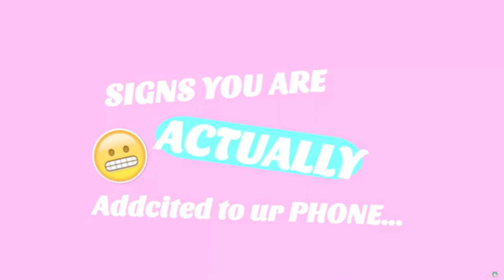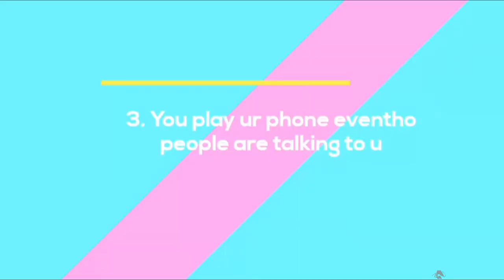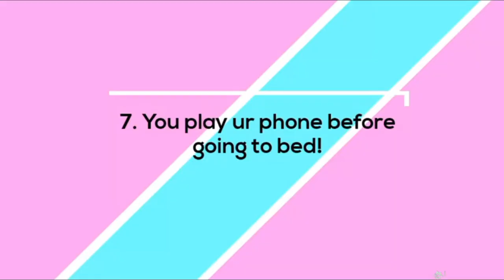7 Signs That You Are ADDICTED To Your Phone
7 Signs That You Are ADDICTED To Your Phone - Do u guys enjoyed this video? This is normal for YouTubers but i didnt sleep the whole night editing this video for you guys!

So now, you know if you are actually Addicted to your phone! Because i am lol! But i love filming this video it is HILARIOUS and i did 7 Signs to tell if your addicted to phone, and i also made this video for people who dont know that they're actually addicted to it... Comment down below if you want me to do more videos like this because i want to do more!!

I love YouTube because i can find my way how to be creative! and also i can talk to you guys on YouTube.